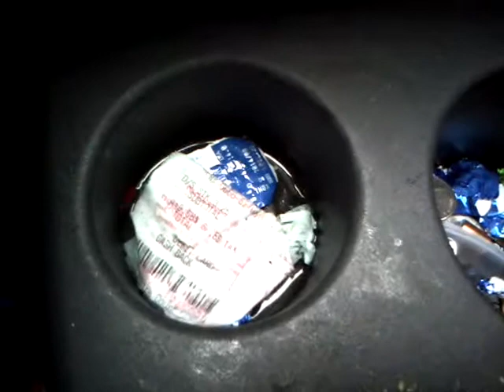Random extra footage